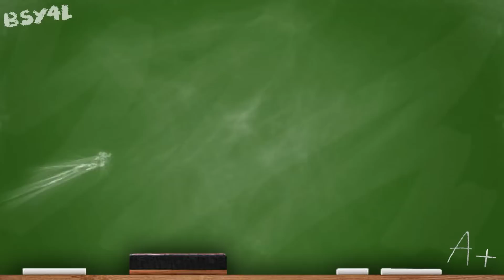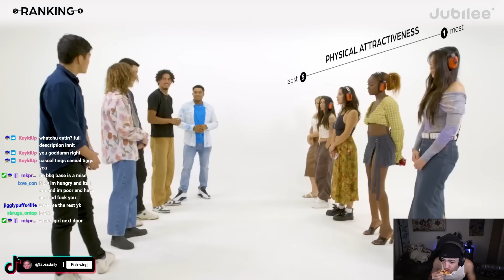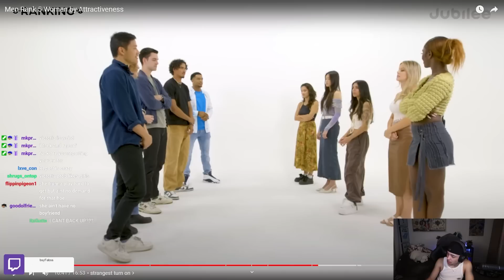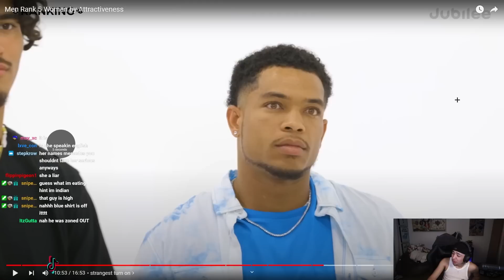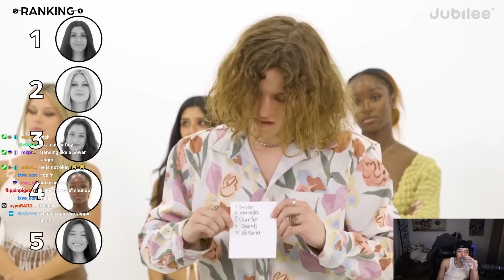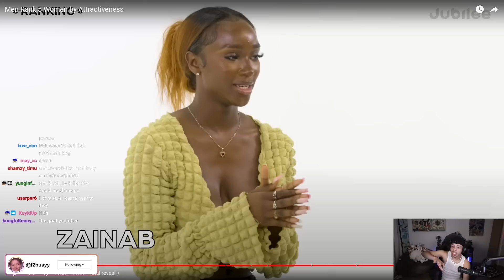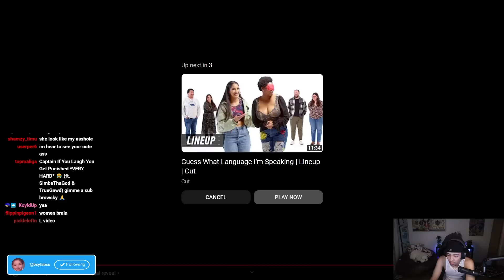She Got Ranked The LOWEST And Cried..